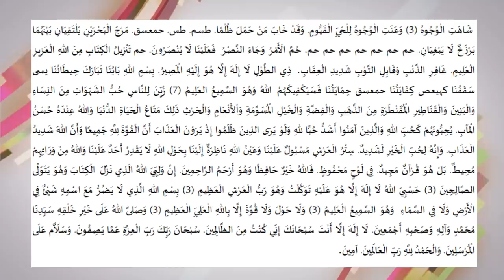ഹിസ്ബുല്‍ബഹര്‍ പതിവാക്കിയാല്‍ പ്രതിസന്ധികള്‍ക്ക് പരിഹാരം/ USTHAD SHAJHAN RAHMANI